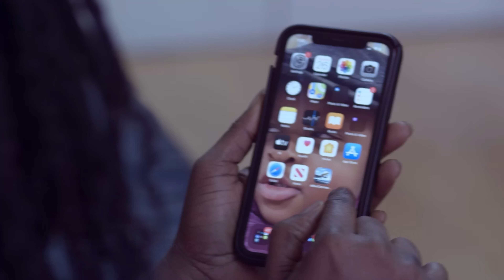Fatima Looked Down On Me When We First Met On Date Rush Because I Was Looking Dirty - Markrooney